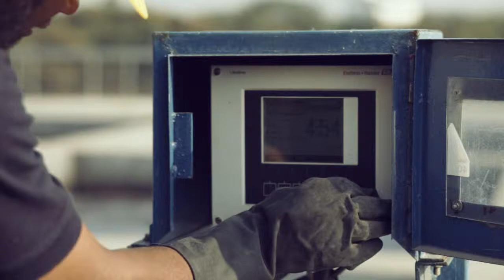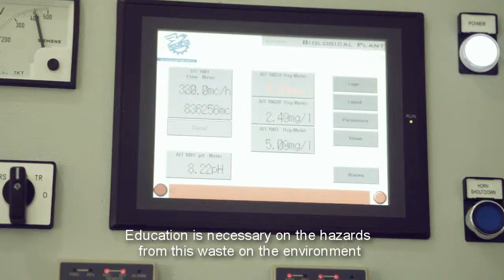Bangladeshi garment factories & their green practices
Many Bangladeshi garment factories are going green. They are now using different resource- and energy-efficient technologies like led lights, ETP for recycling the waste, modern machinery for reducing the use of resources. Zaber & Zubair Fabric Ltd is one of them. the factory is currently taking part a pilot project for the use of ETP sludge as raw material for cement production.